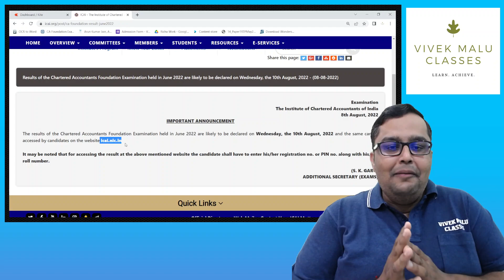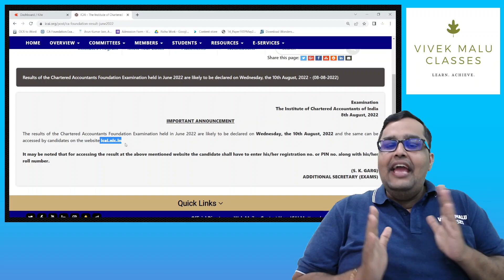CA Foundation Results Date Declared ||| All The Best for Results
For Video Lectures, Online Classes, Notes, Admissions and queries

Details of the Lecture :
In this Lecture, CA Vivek Malu will cover :
Subject :
Level :
Chapter :
Topic :

Brief Description of Video Coverage :
In this Lecture, CA Vivek Malu will cover . The lecture is held in Hindi. The notes are provided in English.

Brief Info About Vivek Malu Classes:
Founded by CA Vivek Malu, this academy strives to deliver the best results for its students in the course.
Rich Experience of 10+ years in Coaching, Scientific Approach towards Studies, Thorough Coverage of Topics and Syllabus, LMS, Test Series and Timely updates of Amendments and Announcements by ICAI by this academy helps the students to achieve success quite easily as compared to students from much of the peer classes..

For Online Classes, Notes, Admissions and queries
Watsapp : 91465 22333